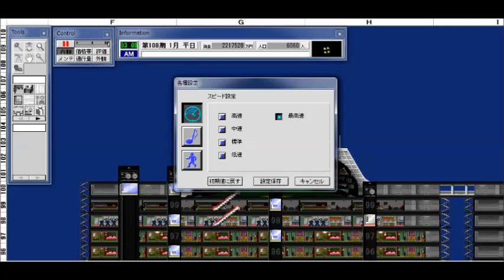The TowerⅡ011 五つ星ビル完成